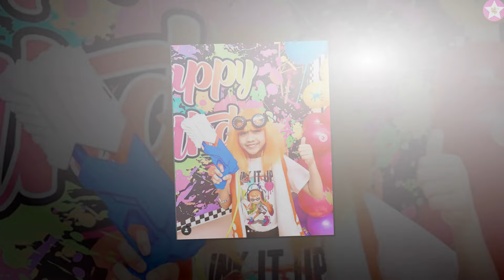Eva Bravo Play VS Rachel (Rachel in Wonderland) Transformation 👑 New Stars From Baby To 2023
* Rachel is a young You Tube star from Philippines who has gained fame by appearing in the Kaycee & Rachel In Wonderland Family channel together with her older sister Kaycee. The kids friendly channel has a number of videos that have gained more than 10 million views each. The young star also has another channel called Rachel Wonderland which has over 2 million subscribers.